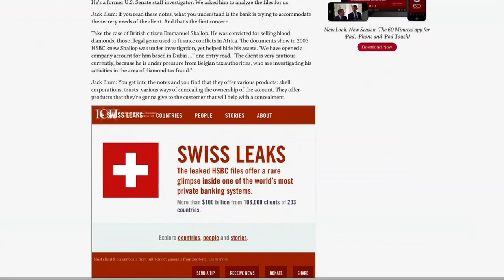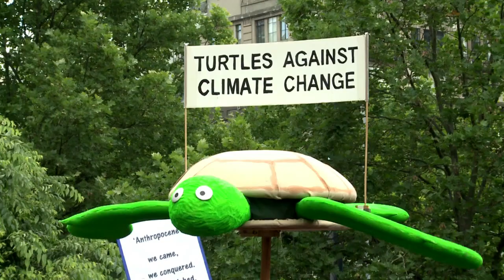AFP - Le JT, 2ème édition du vendredi 27 novembre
AFP - Le JT, 2ème édition du vendredi 27 novembre. Durée: 02:08 -Attentats: "ils étaient la jeunesse de France", Hollande a rendu hommage aux victimes aux Invalides -Patriotisme: à travers l'Hexagone, l'appel à sortir le drapeau tricolore a été entendu -Edition: dans le climat actuel, Michel Onfray renonce à publier en France son essai sur l'Islam -Suisse: Hervé Falciani condamné à cinq ans de prison, mais il ne pourra pas être extradé de France -Climat: l'Australie donne le coup d'envoi des marches contre le changement climatique, avant la COP21 à Paris